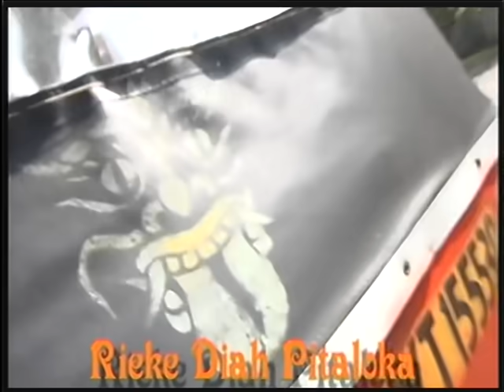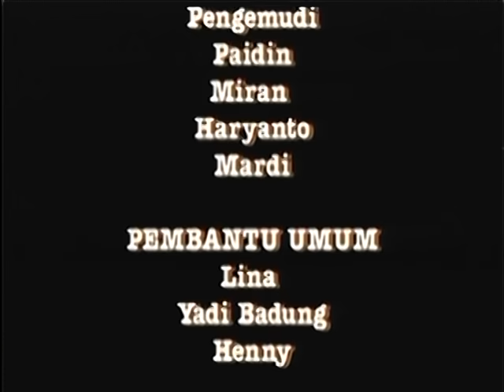191. Bajaj Bajuri: Piara Lohan, Bajuri Kasihan